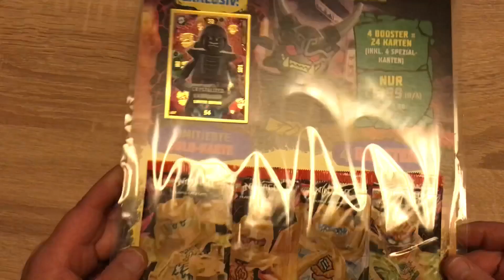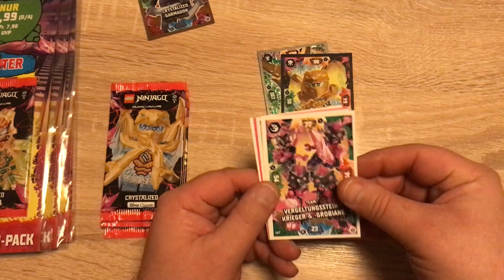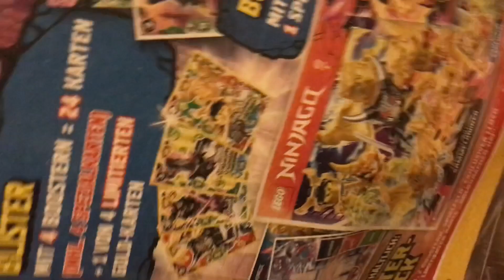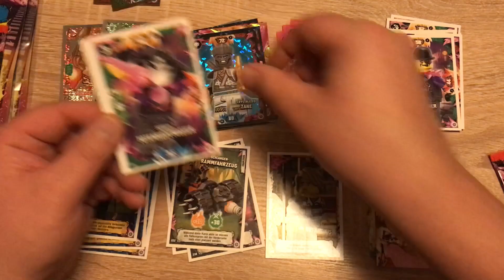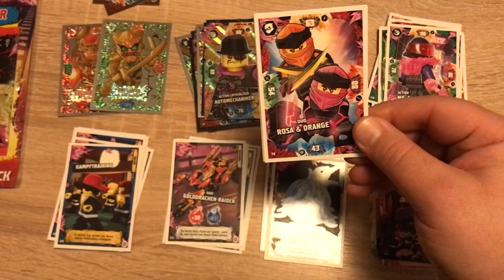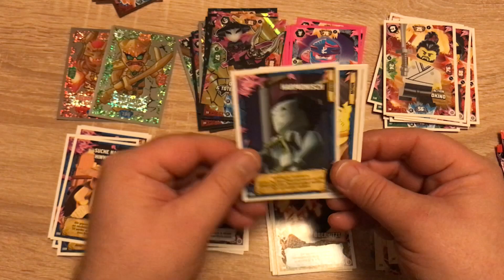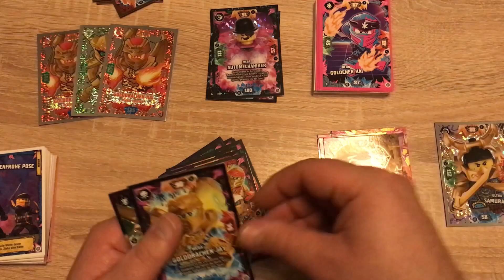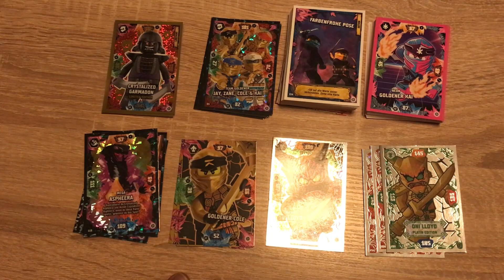Unpacking LEGO Ninjago - Serie 8: Multipacks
Die Multipacks sind leider nicht nur 1€ teurer geworden, sondern enthalten mit vier 8er-Boostern auch noch eine Karte weniger als vorher :( Aber alleine wegen den Limis möchte ich die Multipacks nicht auslassen - viel Spaß :o)